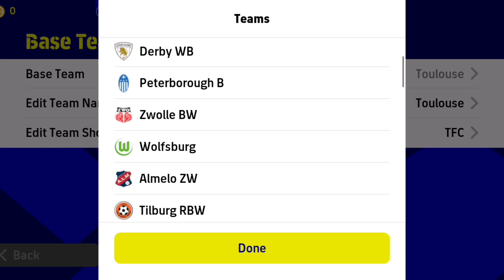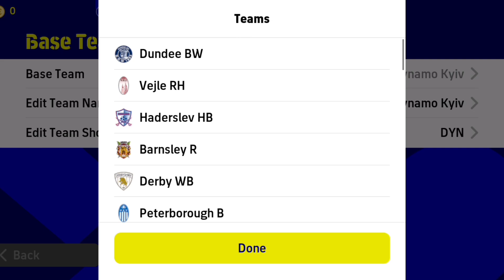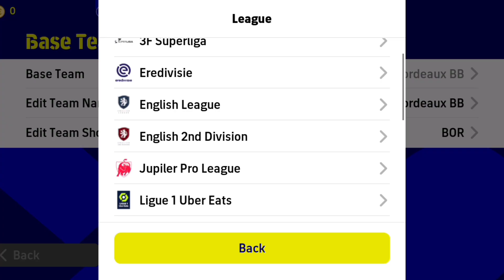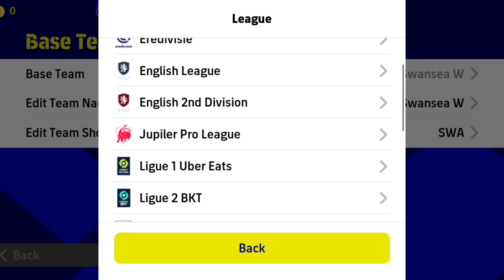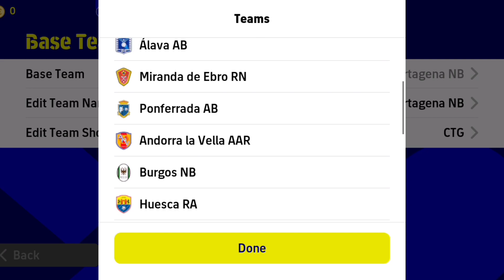New 🔥 Update Formations Europe|4222,442,4141,3331,541,3142,4132,4114,433 Formation|Today formation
efootball 2022 formation hidden,
efootball 2022 best formation and tactics,
efootball 2022 mobile best formation and tactics,
efootball 2022 mobile 3 amf formation,
424 formation efootball 2022 after update,
best attacking formation in efootball 2022,
best manager and formation in efootball 2022,
best formation for counter attack efootball 2022,
efootball 2022 best formation for quick counter,
efootball 2022 best formation for possession,
efootball 2022 best formation malayalam,
efootball 2022 best formation for long ball counter,
football 2022 best formation,
efootball 2022 mobile best formation malayalam,
efootball 2022 dream team best formation,
efootball 2022 quick count best formation,
best formation for quick counter efootball 2022,
best formation efootball 2022 possession,
best formation efootball 2022 malayalam,
best defensive formation efootball 2022,
best formation efootball 2022 quick count,
best formation for quick counter efootball 2022 malayalam,
best wing formation in efootball 2022,
efootball 2022 mobile formation change,
efootball 2022 quick counter formation malayalam,
efootball 2022 mobile custom formation,
efootball 2022 mobile 3 cf formation,
efootball 2022 long ball counter formation,
efootball 2022 mobile no cf formation,
efootball 2022 mobile 2 cf formation,
how to change formation in efootball 2022 mobilemalayalam,
efootball 2022 default formation,
default formation efootball 2022,
efootball 2022 player progression,
efootball 2022 player training,
best formation for long ball counter efootball 2022,
best formation for efootball 2022,
efootball 2022 mobile best formation for possession,
efootball 2022 possession game formation,
424 formation efootball 2022 gameplay,
424 formation efootball 2022 game,
how to get 4 2 4 formation in efootball 2022,
how to get 424 formation in efootball 2022 mobile,
efootball 2022 mobile hidden formation,
424 formation efootball 2022 how to get,
best formation in efootball 2022,
424 formation in efootball 2022,
4-2-1-3 formation in efootball 2022,
efootball 2022 mobile 424 formation,
efootball 2022 mobile quick counter formation,
5-2-3 formation efootball 2022 mobile,
efootball 2022 mobile new formation,
efootball 2022 mobile manager formation,
efootball 2022 mobile 4132 formation,
efootball 2022 mobile 4222 formation,
efootball 2022 new formation,
efootball 2022 mobile formation new,
efootball 2022 mobile 424 formation new,
424 formation efootball 2022 new update,
424 formation efootball 2022 new,
best formation efootball 2022 new,
new formation efootball 2022,
efootball 2022 out wide formation,
efootball 2022 mobile out wide formation,
best formation on efootball 2022,
how to change formation on efootball 2022,
efootball 2022 possession formation,
efootball 2022 pc formation,
efootball 2022 mobile possession formation,
efootball pes 2022 formation,
efootball 2022 ps4 formation,
efootball pes 2022 best formation,
best formation efootball 2022 ps4,
4213 special formation efootball 2022,
efootball 2022 mobile top formation,
efootball 2022 mobile team formation,
424 formation efootball 2022 teams,
424 formation in efootball 2022 today,
top formation efootball 2022,
efootball 2022 unique formation,
efootball 2022 mobile formation update,
efootball 22 formation,
efootball 22 player training,
which formation is best in efootball 2022,
pes 2022 formation,
efootball 2022 player,
15 formation efootball 2022,
4-1-1-4 formation efootball 2022,
efootball 2022 formation 4-2-4,
efootball 2022 mobile 4-2-4 formation,
4 2 2 2 formation efootball 2022,
5-2-3 formation football 2022,
efootball 2022 mobile formation 3313,
efootball 2022 mobile formation 3223,
efootball 2022 mobile formation 3133,
efootball 2022 mobile 3232 formation,